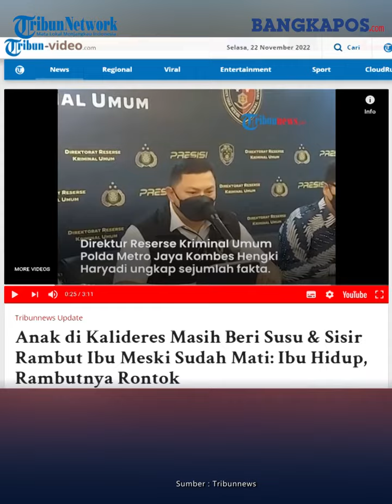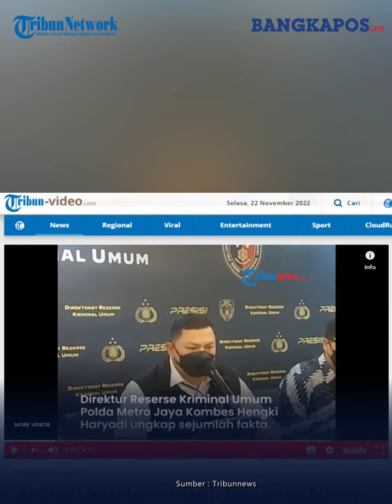Anak di Kalideres Masih Beri Susu & Sisir Rambut Ibu Meski Sudah Mati: Ibu Hidup, Rambutnya Rontok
Dian, salah seorang korban tewas di Kalideres, Jakarta Barat mengaku masih memberikan susu hingga menyisir rambut sang ibu Reni Margaretha meski sudah dalam keadaan meninggal.

Hal ini diketahui dari keterangan mediator jual beli rumah yang datang ke TKP.